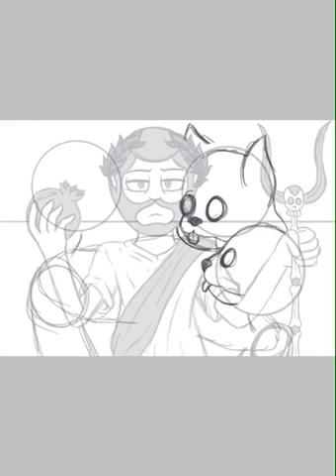Hades Digital Painting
This was first attempt at digital painting.